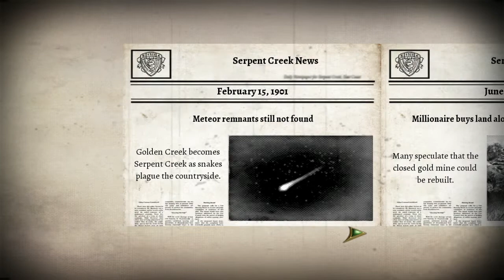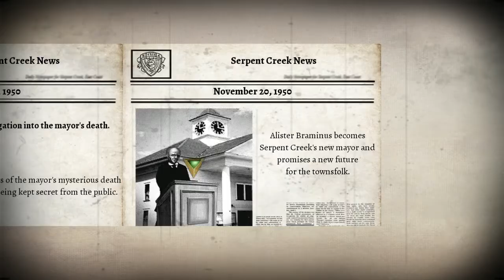9 Clues: The Secret of Serpent Creek - Part 5